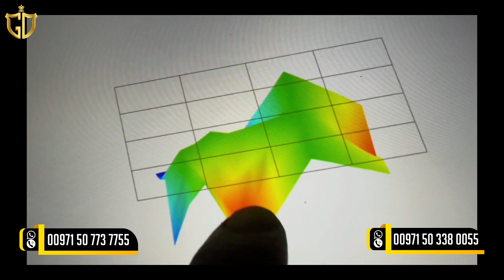تجربة ميدانية لكشف الذهب | اكتشاف كنز روماني بجهاز جولد فيجن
📍جولدن ديتيكتور - الإمارات العربية المتحده - أبو ظبي - النادي السياحي - مقابل أبو ظبي مول - بناية شليلة - معرض المبيعات  704